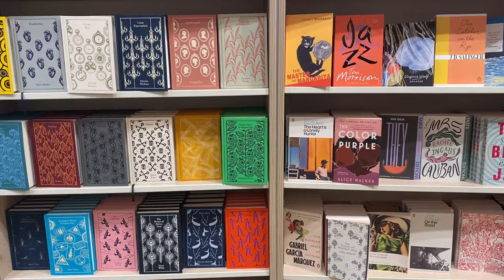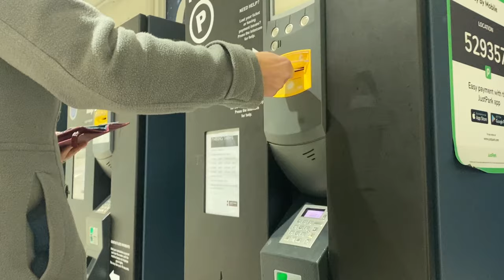Disabled girl shopping vlog! Shopping centres as a wheelchair user. Cabot circus accessibility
Going Christmas shopping as a disabled person can be challenging, but with the right mobility aids and accessible shopping centres it is possible! In this video I cover the accessibility of Cabot Circus shopping centre in Bristol as well as a realistic day in the life of someone with a chronic illness life me/cfs (Chronic fatigue/myalgic encephalomyelitis) may look like for a young adult. Chronic illness like ME/CFS can be very variable so this is a look into how being chronically ill effects my life at the moment and how i manage my illness day to day. I also have anxiety and depression but found this day not overly effected by my mental health so this is a good representation of how the physical parts of my illnesses effect my body and life.

Reminder: everyone with ME/CFS is different! So you or someone you know might have a very different experience with ME/CFS than I do at the moment! Also, remember that chronic conditions such as these can change dramatically over time, so my life may look very different to this in the future (and has be A LOT worse in the past).

About Me:

My name is Elinor, I am a 25-year-old sociology graduate who has been living with ME/CFS for 8 years. I also have anxiety and depression as co-morbid conditions! I started making YouTube Videos consistently about my experience with chronic illness and mental health struggles in June 2020! I also love fashion, connecting with people in the community and being creative!!